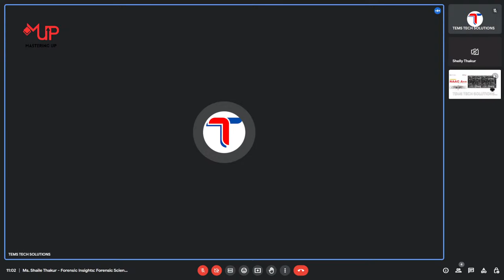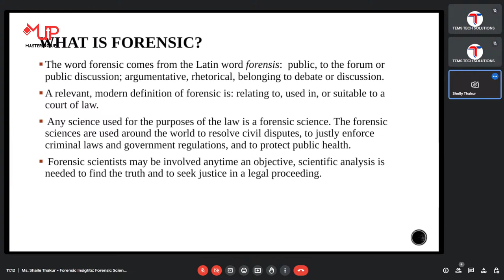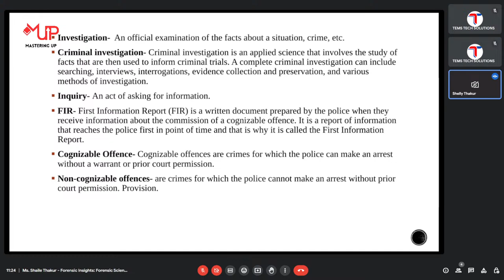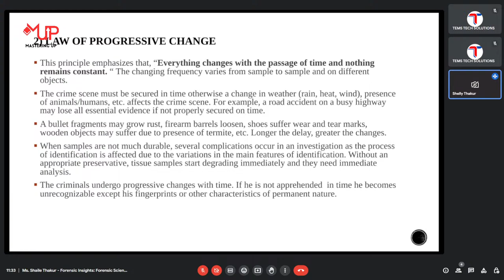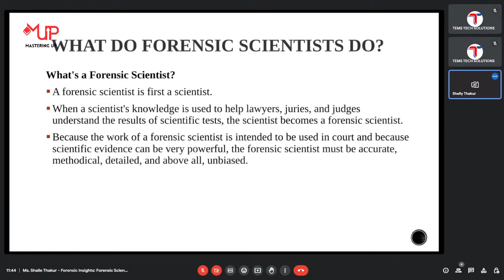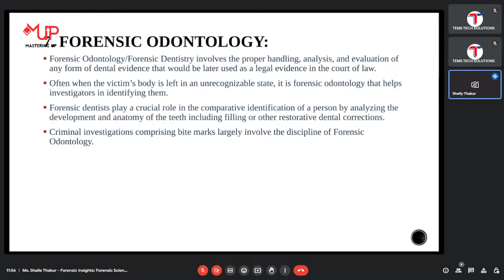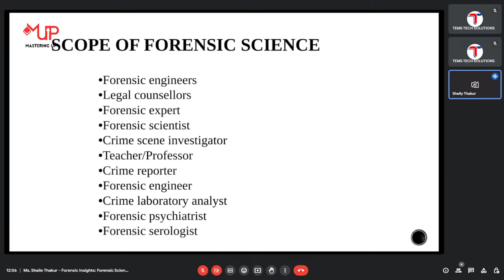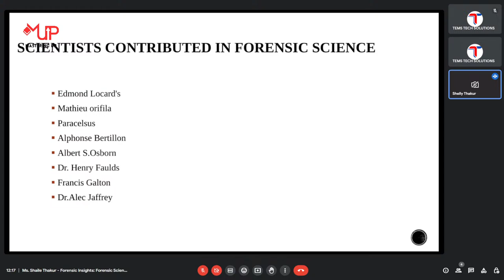Forensic Insights: Forensic Science | Ms. Shaile Thakur | Mastering Up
IGNITING THE FUTURE: THE VITAL ROLE OF CREATIVITY AND INNOVATION IN SCIENCE, TECHNOLOGY & ENGINEERING

Greetings from Mastering Up | Invitation for Skill Development Program.

You can learn advanced courses in the field of science engineering technology and mathematics free of cost.

Anyone from a science and engineering background can participate.

An E-Certificate will be provided.